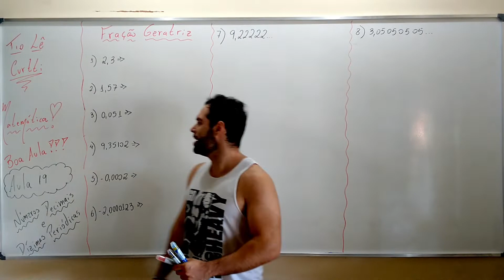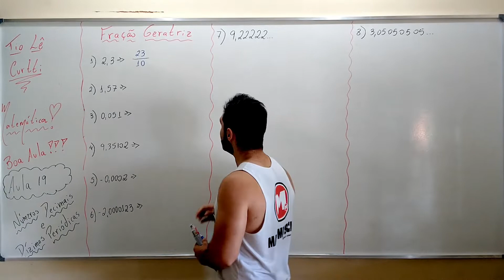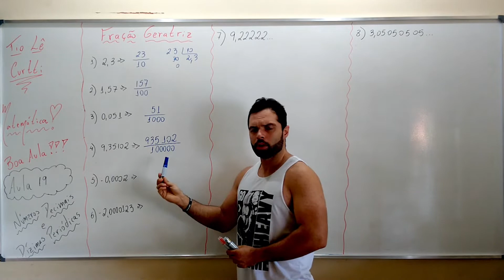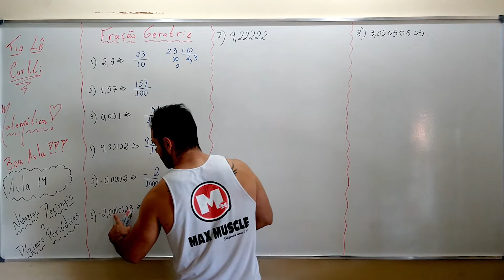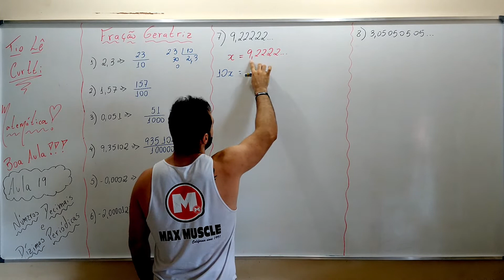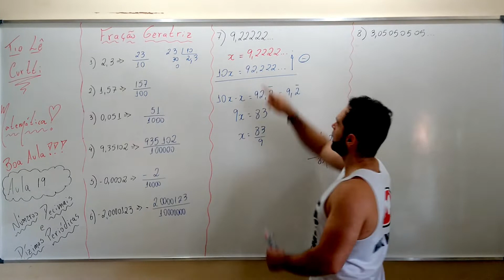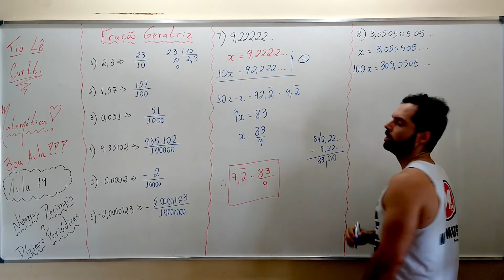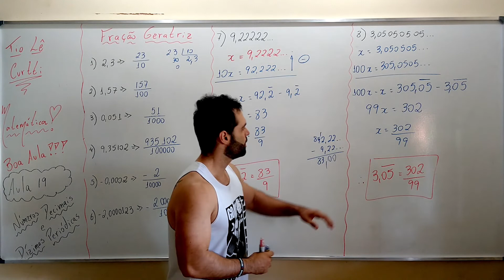Curso Matemática Básica | Aula19 - Algorítimo da Multiplicação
E ai galerinha, bora aprender com o tio lê, é fácil e divertido e o mais importante, faz você passar nos vestibular hehehe! Bora bora!